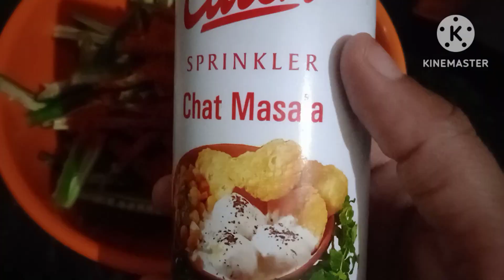ऐसे लाजवाब भिंडी एक बार बनाएं बच्चे तक खा जाएं# अमीरा फूड ब्लॉग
ऐसे बनाए लाजवाब भिंडी बच्चे तक खा जाए